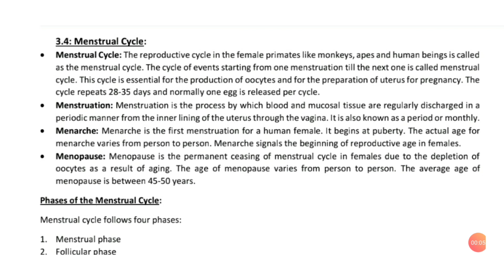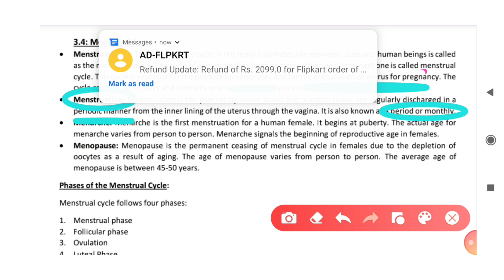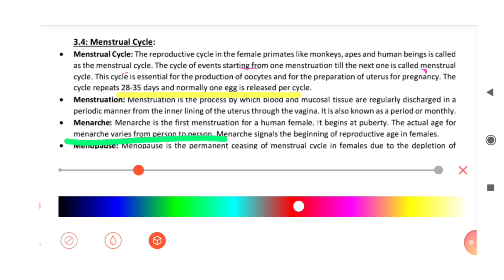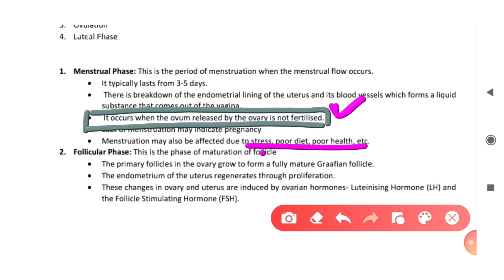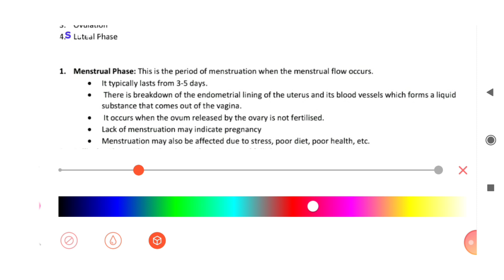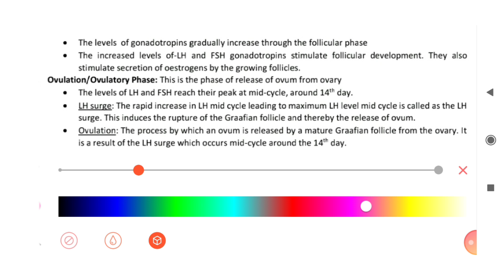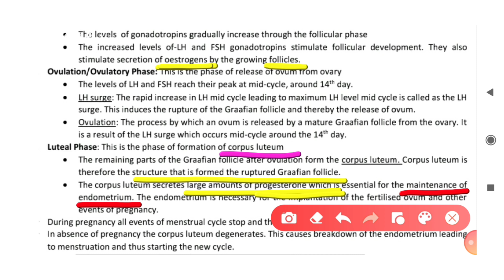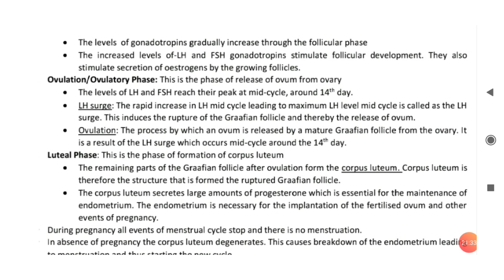MENSTRUAL CYCLE | CHAPTER 3 | CLASS XII | BIOLOGY | HELLO SHIKSHA